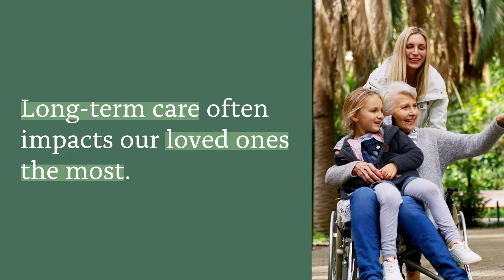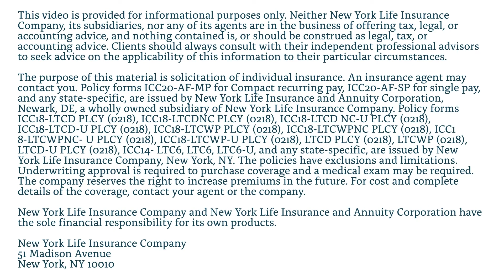Long-Term Care for Your Peace of Mind – All States (Except CA & FL)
Our newest video shows how New York Life Long-Term Care Solutions can help you prepare for an unexpected event.

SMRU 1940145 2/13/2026